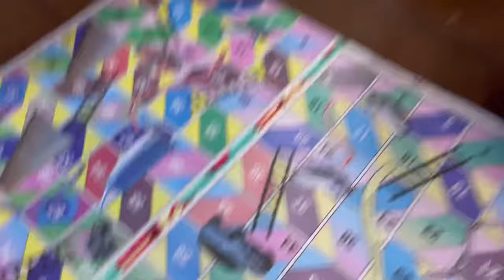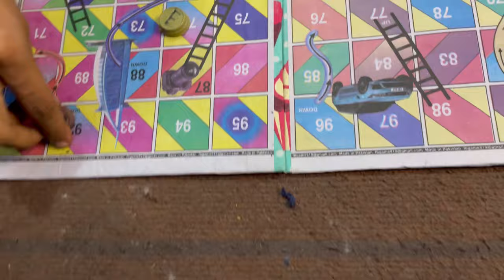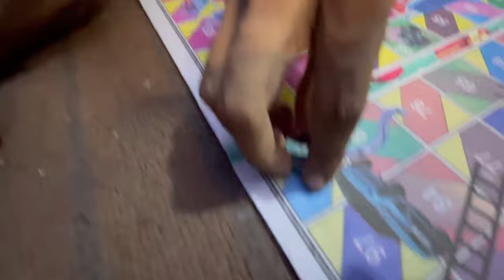Game time 😎🔥| Azain Uddin | First vlog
Umeed hai vlog passand aya huga ap sabko bs piyar barsana na bhulna duao me yd rakhna ❤️